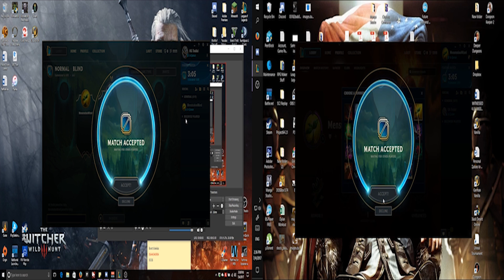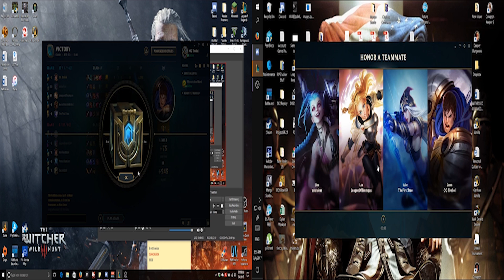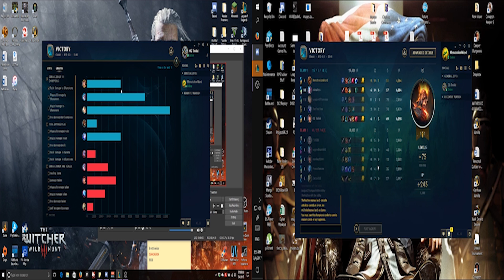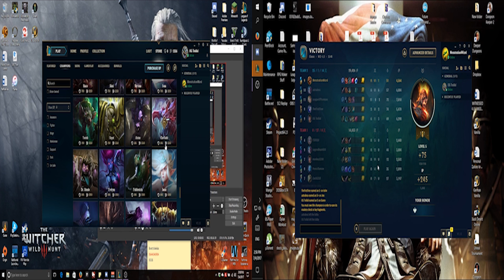League of Legends Part 9 | We've Got 99 Problems And A Relationship Is One!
Women are hard. So is getting to level 19 in league of legends...